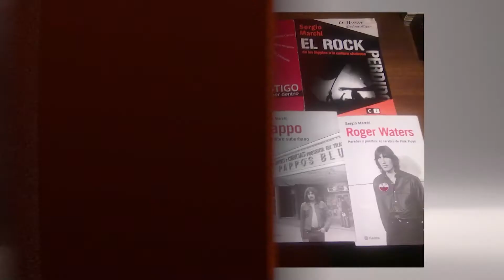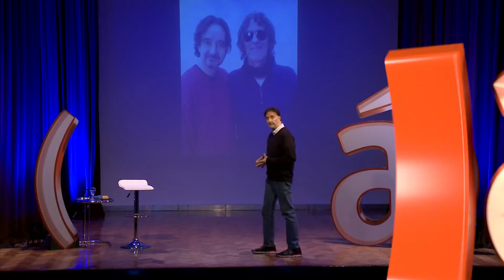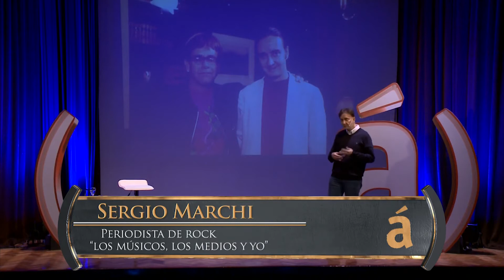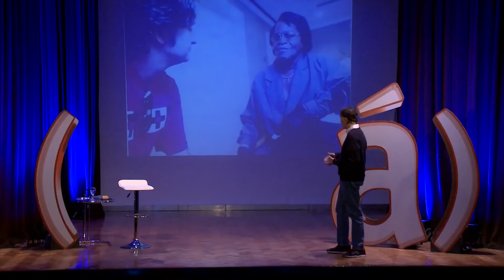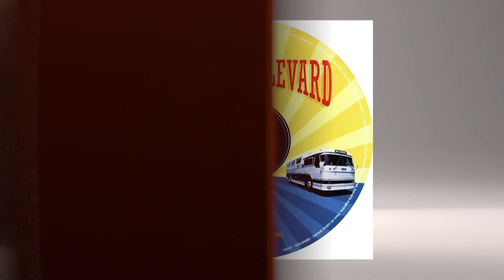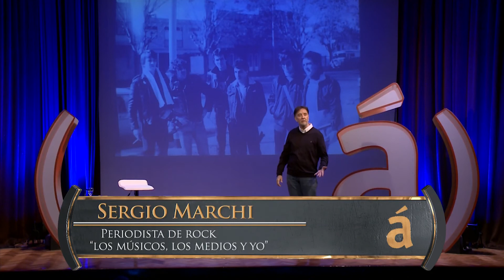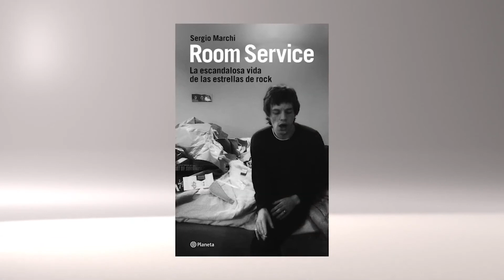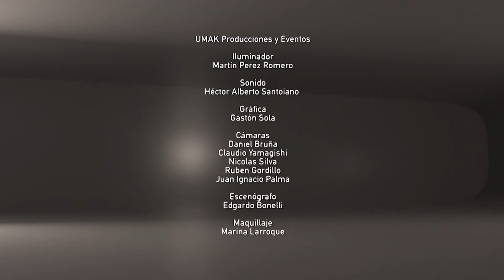Sergio Marchi: Rock, radio y periodismo en Espacio á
Esta es una charla que di sobre mi carrera en la Universidad Abierta Interamericana en mayo de 2019. Y luego fue reproducida por Canal á.